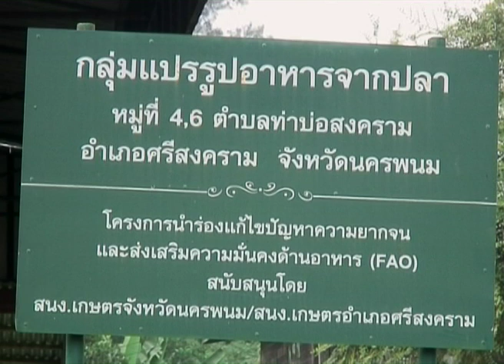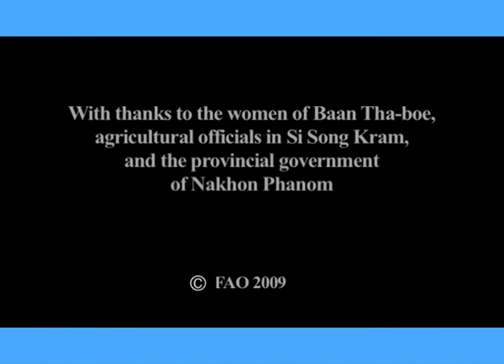Sealing success in a Thai village